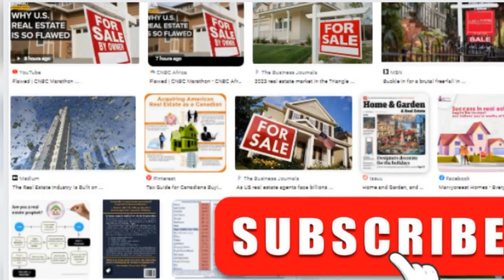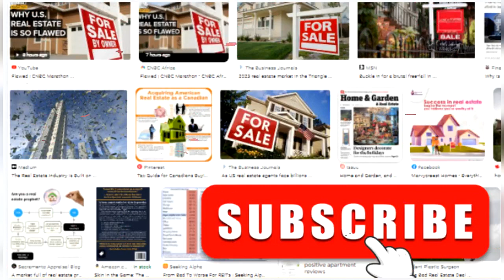explores the problems with housing in America./ Why U.S. Real Estate Is So Flawed /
CNBC
528K views 2 days ago
New

42:11
NOW PLAYING
What the U.S. Can Learn from China | Ann Lee | Talks at Google
Talks at Google
170K views 10 years ago

42:26
NOW PLAYING
The melting ice of the Arctic (1/2) | DW Documentary
DW Documentary
1.7M views 1 month ago

55:10
NOW PLAYING
Is The Earth Actually Running Out Of Oil? | The Struggle For Oil | Spark
Spark
2.2M views 1 year ago

NOW PLAYING
LIVE: CNBC Marathon - Documentaries and deep dives 24/7
CNBC
31 watching
LIVE

53:17
NOW PLAYING
Facing Eviction (full documentary) | FRONTLINE
FRONTLINE PBS | Official
1.6M views 6 months ago

17:57
NOW PLAYING
How The Taylor Swift Debacle Fueled The Ticketmaster Monopoly Debate
CNBC
172K views 4 days ago
New

48:33
NOW PLAYING
China’s Next Chapter | Davos 2023 | World Economic Forum
World Economic Forum
9.5K views 2 days ago
New

57:16
NOW PLAYING
Jack Ma on the China Opportunity at Gateway '17
Alibaba Group
1.4M views 5 years ago

55:47
NOW PLAYING
Ruth Porat, CFO at Alphabet and Google
Stanford Graduate School of Business
265K views 3 years ago

19:08
NOW PLAYING
“Silicone Valley People Will Lose Their Jobs!” - Reaction To OpenAI Being A $29 Billion Company
Valuetainment
1.5M views 2 weeks ago

45:00
NOW PLAYING
There are 8 billion people on Earth, but soon we’ll hit a decline we might never reverse | ABC News
ABC News In-depth
379K views 2 months ago

8:03
NOW PLAYING
ChatGPT: Grading artificial intelligence's writing
CBS Sunday Morning
146K views 7 days ago

44:24
NOW PLAYING
Cocaine Shoes (Full Episode) | To Catch a Smuggler
National Geographic
8.8M views 5 months ago

12:55
NOW PLAYING
How Americans Are Tricked Into Buying Fake Food
CNBC
2.3M views 2 weeks ago

21:09
NOW PLAYING
Oil change scams: Hidden camera investigation on what really happens to your car (CBC Marketplace)
CBC News
43M views 8 years ago

22:47
NOW PLAYING
How To Buy Gold and Silver: Everything You Need To Know with Adam Taggart
Wealthion
191K views 1 year ago

24:10
NOW PLAYING
How China May Soon Lead the Bio-Revolution
Bloomberg Quicktake: Originals
553K views 10 months ago

15:34
NOW PLAYING
McCarthy on the debt ceiling, spending, GOP committee assignments and more
Face the Nation
79K views 9 hours ago
New

33:38
NOW PLAYING
USA vs China, The War You Can't See
Johnny Harris
2.3M views 11 days ago

44:40
NOW PLAYING
Eric Yuan, CEO of Zoom
188K views 3 months ago

NOW PLAYING
Here's who delivers your Amazon packages
CNBC
13K views 1 day ago
New

52:25
NOW PLAYING
Why Americans Feel So Poor | CNBC Marathon
CNBC
946K views 9 days ago

41:42
NOW PLAYING
How Five Of The Oldest Cooking Traditions Survived Centuries | Still Standing
Insider Business
3.7M views 2 months ago

12:26
NOW PLAYING
Flying Has Become Hell for Passengers with Wheelchairs
VICE News
296K views 5 days ago
New

1:06:04
NOW PLAYING
History of Steve Jobs (Full Documentary)
Apple Explained
2.5M views 1 year ago

1:26:20
NOW PLAYING
Technologies of the Future | Sadhguru and Michio kaku (2018) LIVE from Russia
Adiyogi
1.7M views 4 years ago

14:23
NOW PLAYING
Is Toyota late to EVs?
CNBC
567K views 11 days ago

17:34
NOW PLAYING
"We Are All In Trouble" | IT STARTED... — Robert Kiyosaki's Last WARNING
FREENVESTING
157K views 5 days ago
New

56:53
NOW PLAYING
🔴 Government Worsens Every Problem It Tries to Solve - Ep 868
Peter Schiff
18K views 6 hours ago
New

26:28
NOW PLAYING
How Apple Just Changed the Entire Industry (M1 Chip)
ColdFusion
4.6M views 2 years ago

56:47
NOW PLAYING
When I'm 65 | Full Documentary
Detroit Public TV
373K views 1 year ago

45:19
NOW PLAYING
Chuyên gia phong thủy “tiết lộ” vận xui, tam tai,… của 12 con giáp năm Quý Mão 2023 | VTC Now
VTC NOW
972K views Streamed 12 days ago

56:43
NOW PLAYING
Officers in Montebello search for chase suspect wanted for assault
ABC7
58K views Streamed 59 minutes ago
New

15:18
NOW PLAYING
Living Homeless in the Desert
VICE News
1.4M views 2 months ago

10:16
NOW PLAYING
Surveillance footage shows hero confronting suspected gunman
CNN
494K views 5 days ago
New

19:45
NOW PLAYING
JD(U) stays away from Bharat Jodo Yatra: What is Nitish Kumar up to?
ThePrint
14K views 22 hours ago
New

30:03
NOW PLAYING
The Environmental Disaster that is Fuelled by Used Clothes and Fast Fashion | Foreign Correspondent
ABC News In-depth
4.4M views 1 year ago

25:05
NOW PLAYING
"Thánh taxi" Tuấn Kiệt khiến Trấn Thành, Việt Hương "cười bung nóc" tại Thách Thức Danh Hài
DIEN QUAN Comedy / Hài
734K views 6 months ago

11:54
NOW PLAYING
San Fransisco 49ers vs. Philadelphia Eagles | 2022 NFC Conference Championship Game Highlights
NFL
433K